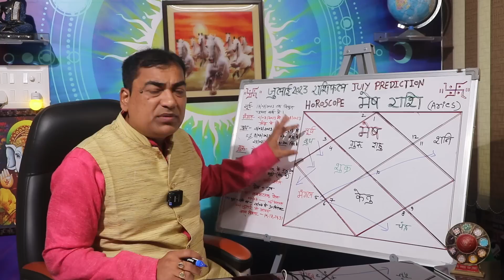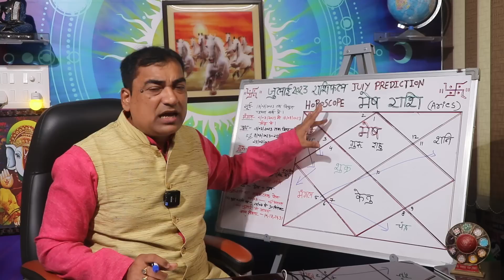जुलाई महीने मे - मेष (Mesh) Aries राशि के लिए वो तारीख जो आपके लिए बेहद खास होगी जानिए।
इस साल सन 2023 में जुलाई का महीना विशेष प्रभाव रखने वाला होगा। क्योंकि इसी जुलाई के महीने में बुद्ध ,सूर्य ,मंगल अपना गोचर परिवर्तन कर रहे हैं, जबकि शुक्र वक्री हो रहे हैं। समसप्तक योग का प्रभाव भी जुलाई महीने में बन रहा है आप इस वीडियो में जान पाएंगे कि आपकी राशि पर इसके कौन-कौन से सुखद परिणाम मिल रहे हैं, अतः इस वीडियो को पूरा जरूर देखें कृपया स्किप ना करे।
Dr. Krishna Kant Chaturvedi
Professional Consultation: